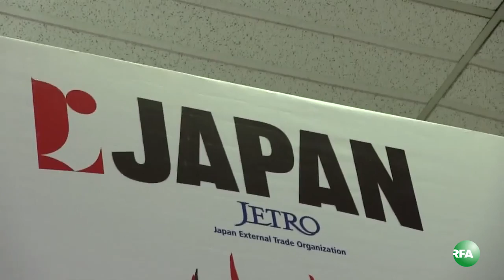Japan Trade Fair in Yangon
ဂ်ပန္-ျမန္မာ သံတမန္ဆက္ဆံေရး ႏွစ္ ၆ဝ ျပည့္ အထိမ္းအမွတ္ ဂ်ပန္ကုန္ပစၥည္းျပပြဲတခုကို ရန္ကုန္ၿမိဳ႕၊ ဦးဝိစာရလမ္းက တပ္မေတာ္ျပခန္းနဲ႔ မို္င္ဒါအားကစားကြင္းမွာ ဒီေန႔ကစၿပီး ေလးရက္ၾကာ ျပသ ေနပါတယ္။ RFA သတင္းေထာက္ ကိုေက်ာ္ေဇာဝင္းက တင္ျပထားပါတယ္။